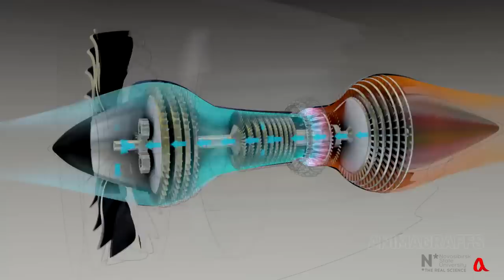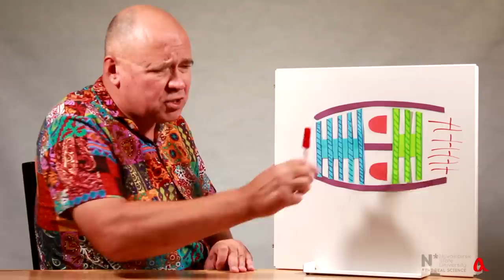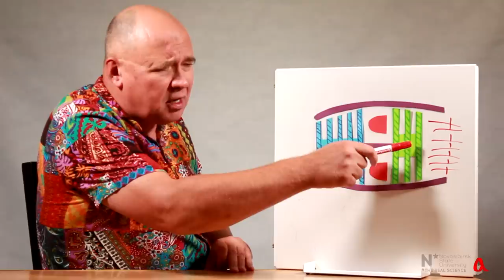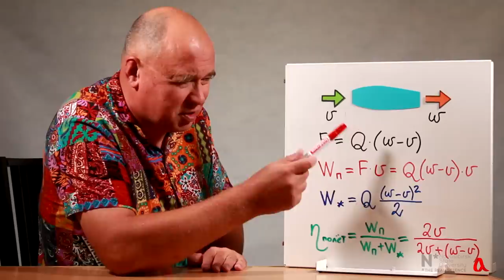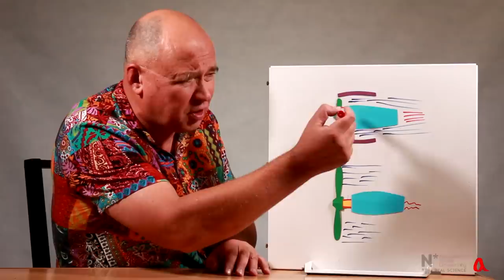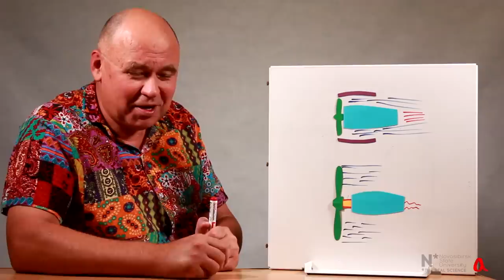Физика турбореактивного двигателя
Чем с большей скоростью вытекает струя из сопла турбореактивного двигателя, тем меньше его эффективность. Поэтому в турбовентиляторных двигателях сила тяги увеличивается не за счёт увеличения скорости струи, но за счёт увеличения массы воздуха, отбрасываемого назад во внешнем контуре.